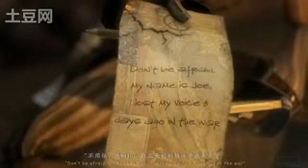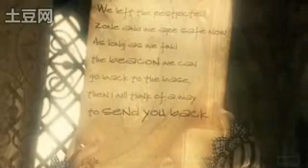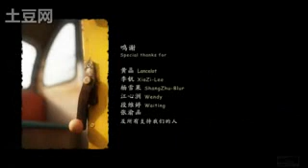Summer flower - Short Film by a Studio in China 《夏花》森林數字藝術工作室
Summer flower - a short file by Senlin Studio, China
森林數字藝術工作室動畫電影《夏花》